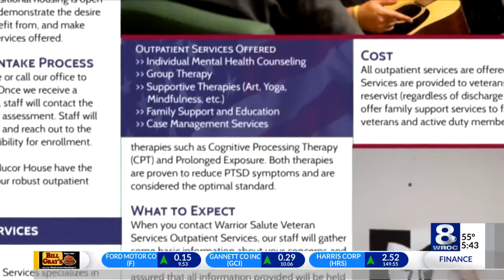Veteran Voices: CDS Warrior Salute helps give a second start to those who served